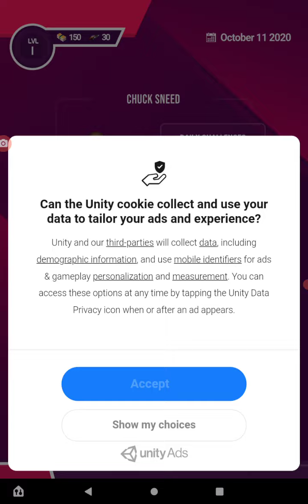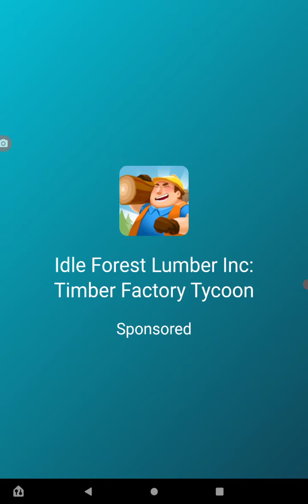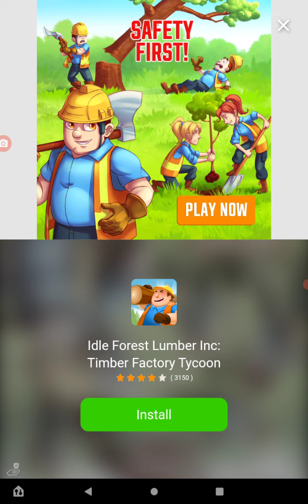QuSa E903 8